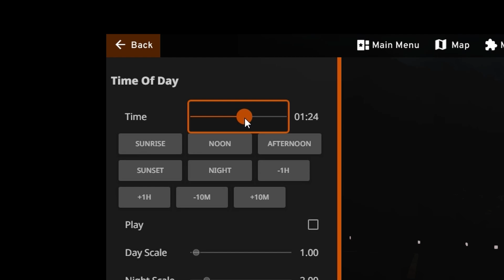จะเป็นยังไงเมื่อขับรถเข้าไปในป่าฆ่าตัวตายตอนตี 2 ...| วิญญาณผีสาวใน BeamNg Drive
เปลี่ยนบรรยากาศมาอยู่ในเกม BeamNgDrive กันบ้างครับ แต่ใครจะคิดว่าในเกมรถสุดฮา จะมีผีซ่อนอยู่ในเกมด้วย...